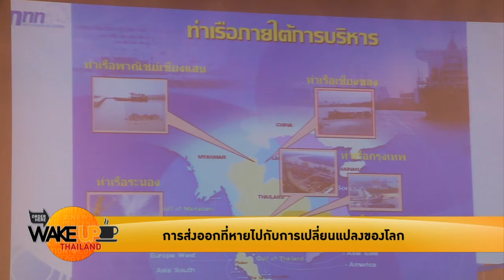การส่งออกที่หายไปกับการเปลี่ยนแปลงของโลก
รับชมรายการเต็มได้ที่ shows.voicetv.co.th/wakeup-thailand/166131.html